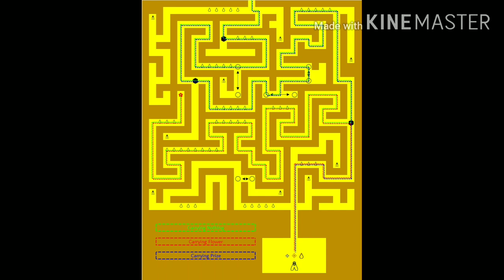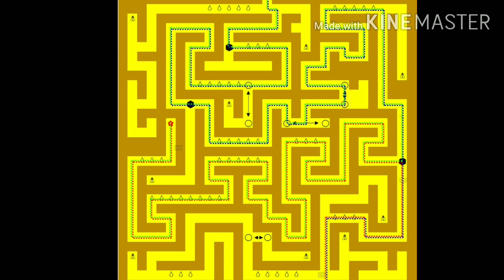Pocket Ants - The complete beehive guide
Hope this helps you, if you're tired and dont have time for this, just try to get the best FPS and device, and practice alot :)

00:00 Intro
00:21 General Tips

01:46 Preparation
04:04 Map objectives
05:05 Inside the bee hive
06:23 Outro